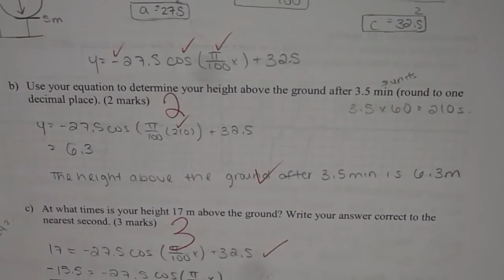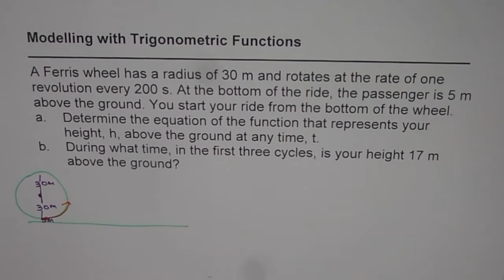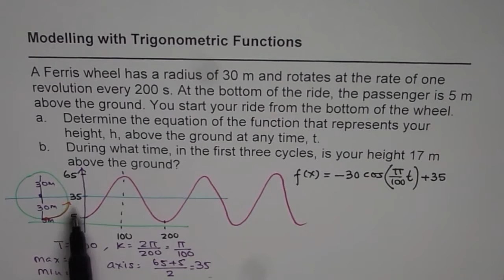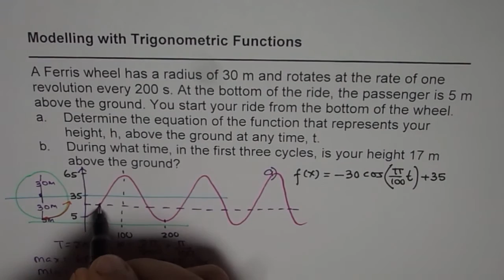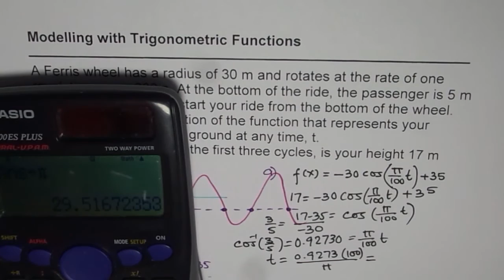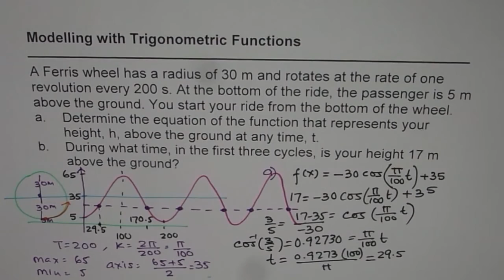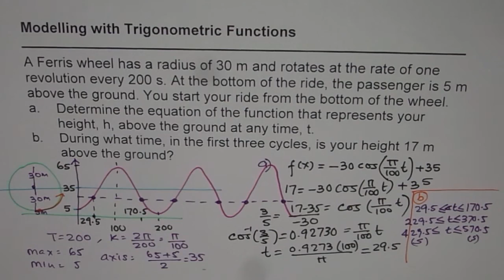Ferris Wheel MHF4U Modelling Trigonometric Functions Test